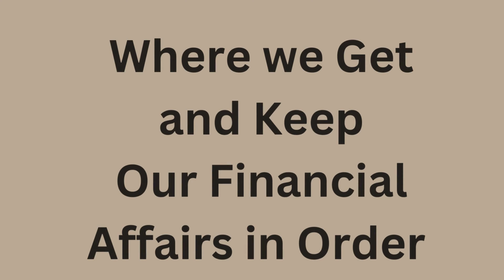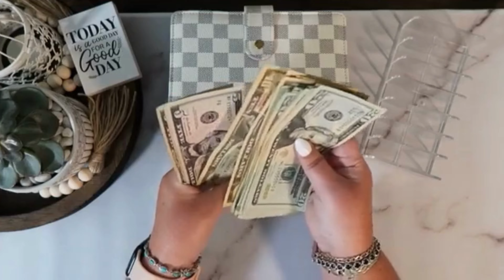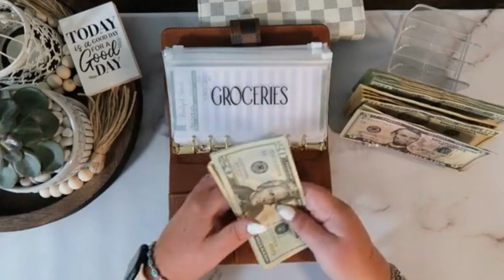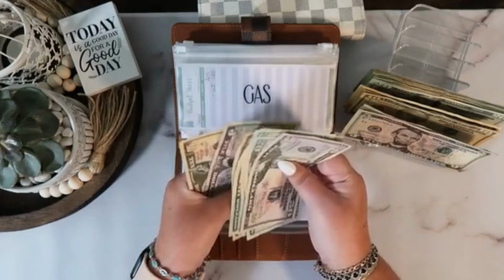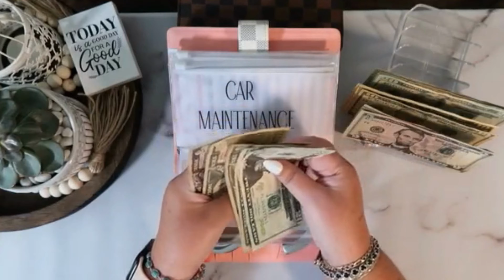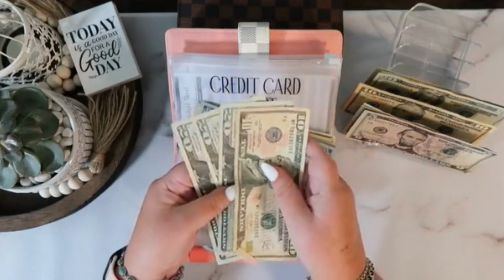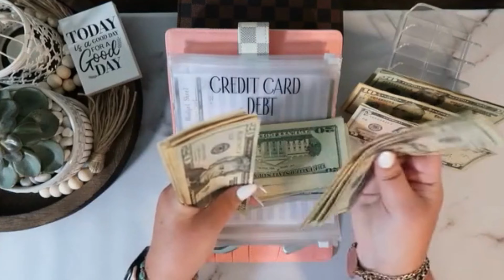CASH STUFFING $545 | JULY 21st PAYCHECK | DAVE RAMSEY INSPIRED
Please be patient with me as I continue to learn how to film and edit!